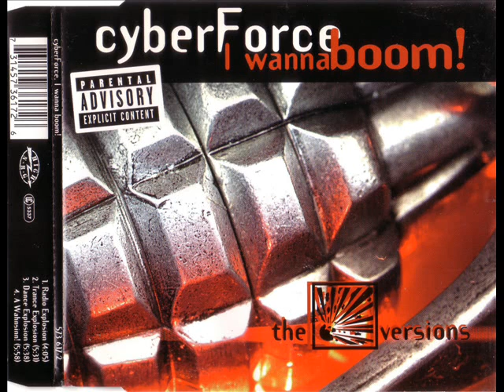CYBER FORCE - A wahnsinn